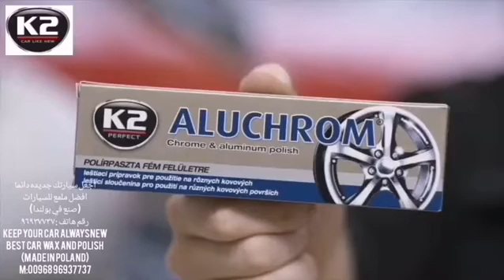k2 chrome polish wheel bikers cleaner india mumbai delhi chandigarh #